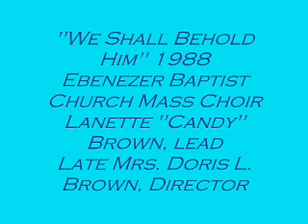"We Shall Behold Him" 1989 Ebenezer Baptist Church Mass Choir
Columbus, Ohio
Lannette "Candy " Brown, Lead
Late Doris L. Brown, Organist & Director